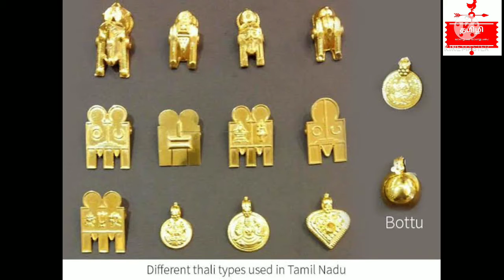ஆண்கள் தாலி கட்டிக்கொண்ட சங்க காலம்.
தாலி, மஞ்சள தமிழனிடத்தில் புகுந்த வரலாறு.